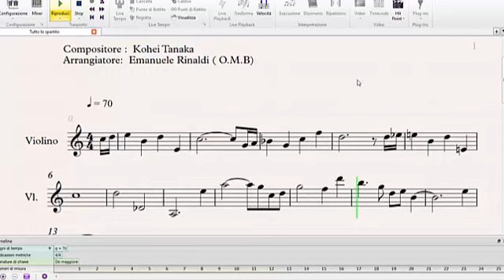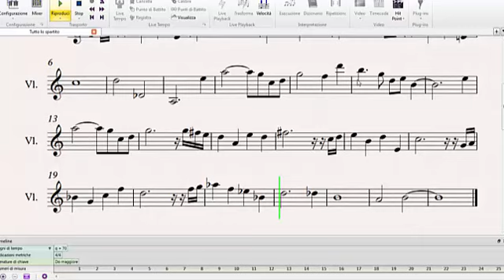One Piece sheet music \ tutorial - Gold and Olden